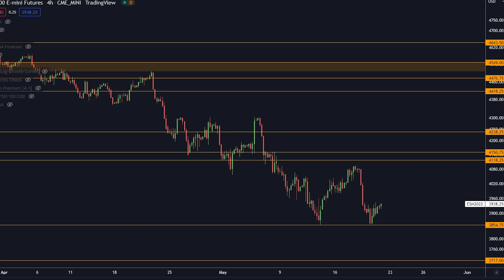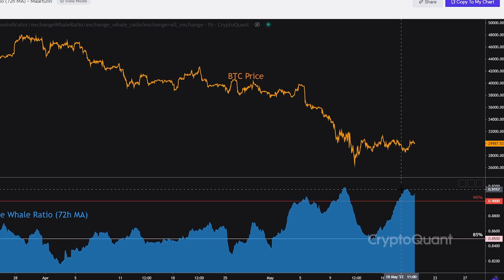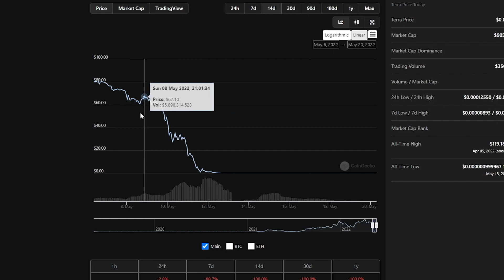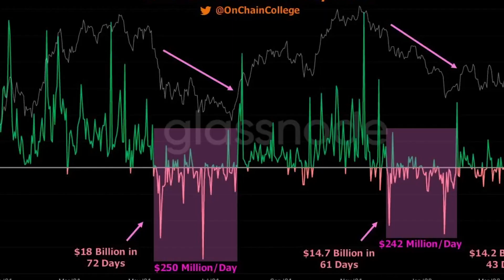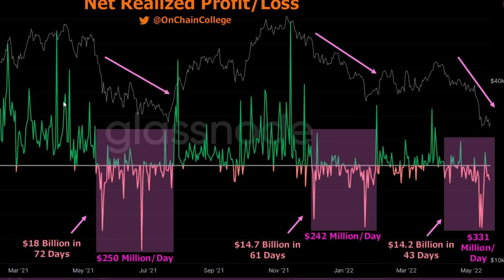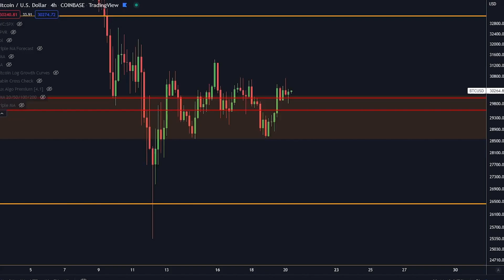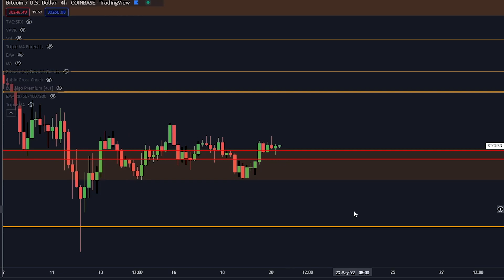¡ADVERTENCIA! ESTAS BALLENAS SE ESTÁN PREPARANDO PARA ESTE GRAN MOVIMIENTO…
¡9030$ EN BONOS ABAJO!

⛓ 🔗 Enlaces útiles 🔗 ⛓